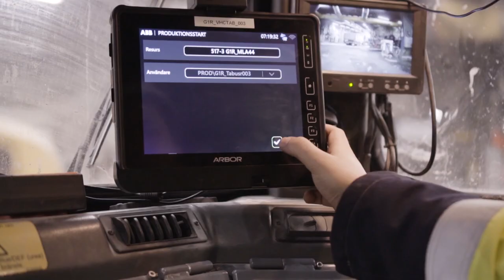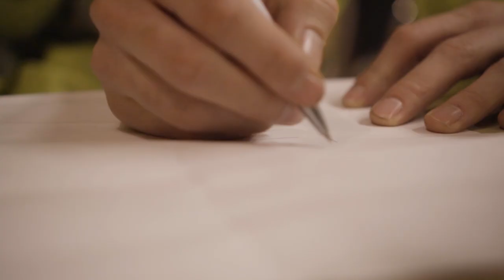SIMS WP4 Demonstration